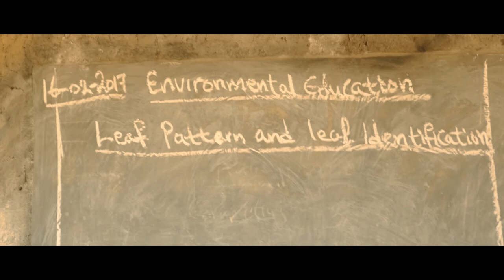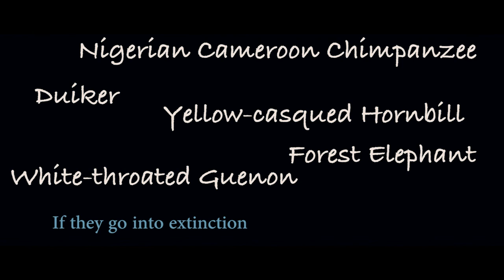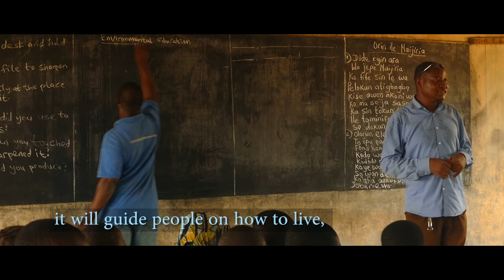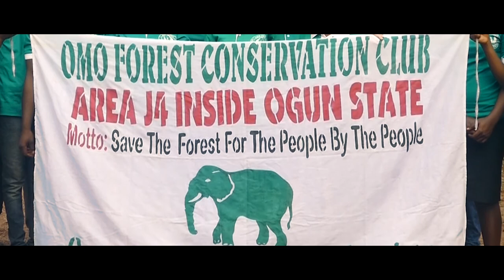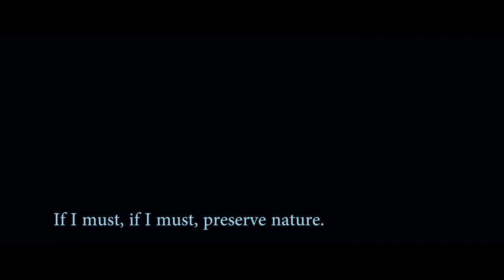Fighting for Forest Elephants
The Omo Forest in Nigeria is one of the last refuges for the enigmatic and secretive Forest Elephant, but their habitat, and that of many other threatened and endangered species, is under threat. Logging, farming and poaching are some of the major contributors to this problem.